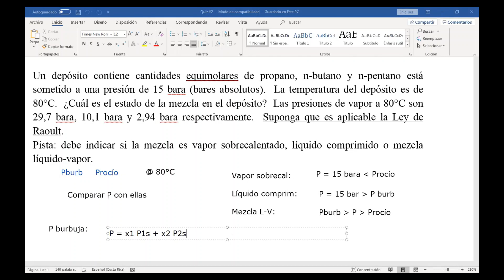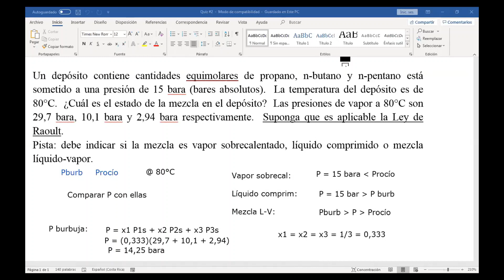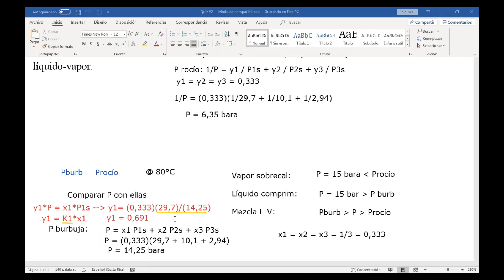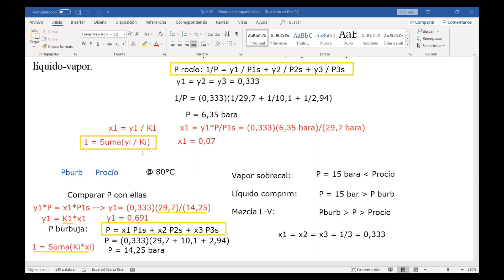Ejercicio determinar el estado de una mezcla ternaria (UCR, 12-01-2022)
En este video desarrollamos, con gran detalle, un ejercicio en el que se pedía determinar el estado termodinámico de una mezcla ternaria, es decir si era un líquido comprimido, una mezcla líquido-vapor o un vapor sobrecalentado. El ejercicio involucra el cálculo de los puntos de burbuja y de rocío de la mezcla, usando el modelo o Ley de Raoult. De paso se explica cómo se pueden hacer los cálculos usando las constantes de equilibrio líquido-vapor (Ki). El video está dividido en las siguientes secciones:

0:00 Planteamiento del problema
2:12 ¿Cómo resolvemos el problema?
3:10 Criterios para responder usando las presiones de burbuja y de rocío,
7:20 Cálculo de la presión de burbuja
10:23 Cálculo de la presión de rocío
16:05 Cálculo de la composición de burbuja
19:32 ¿Qué pasa si yi es mayor que uno?
20:22 Cálculo de la composición de rocío
24:14 ¿Cómo se interpreta que xi sea muy bajo?
25:20 Cálculos de burbuja usando constante Ki
27:43 Cálculos de rocío usando constante Ki